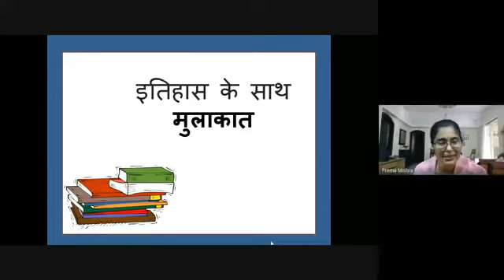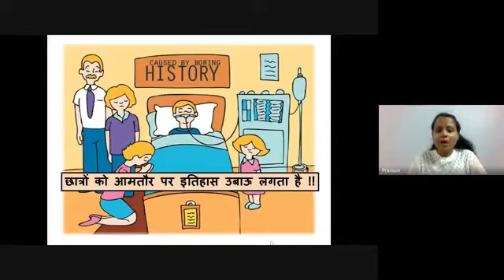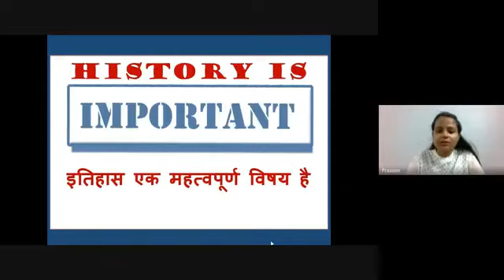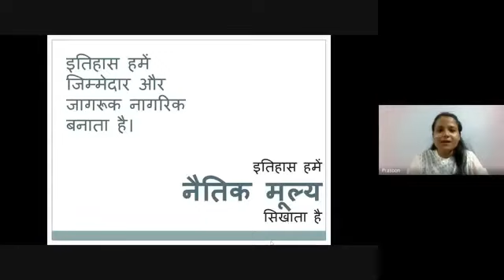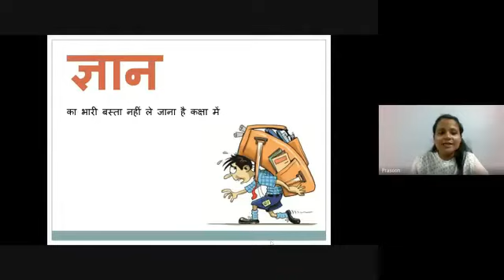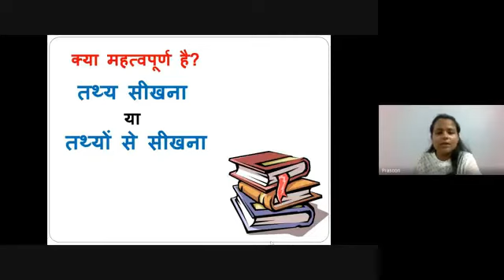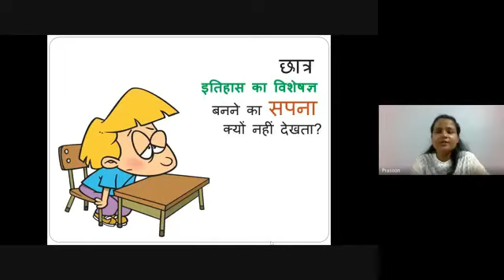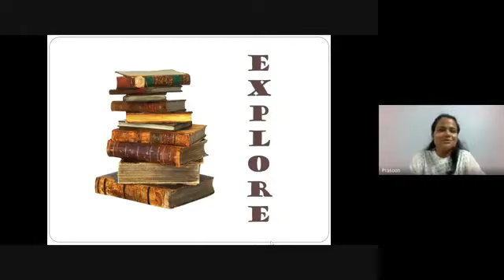हिंदी में Training Session for History Teachers in Bihar | How to teach History in Hindi